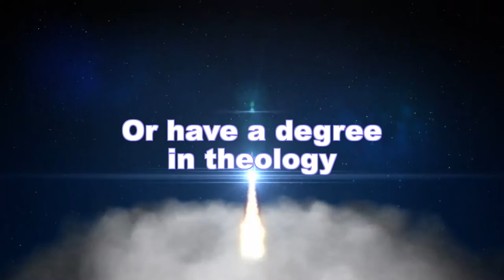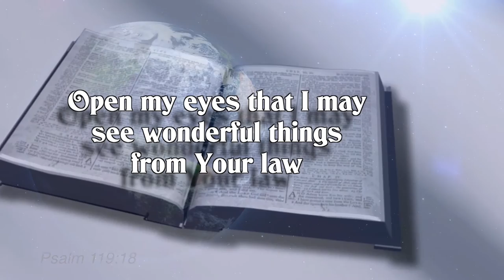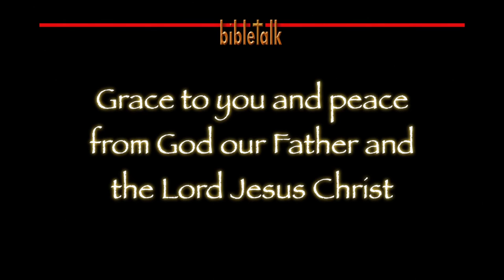It Is Not Rocket Science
Wisdom stands in the street and shouts, and the Lord roars from Zion so what we need to know is also not a secret. He has clearly and simply told us. This is meant to be a reminder; this is solid food for the mature. What the Lord has given us is a light in the darkness.